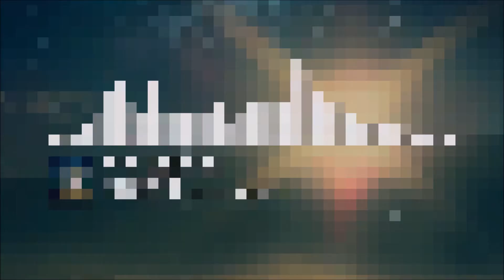Perfectpizza6's Top 100 Monstercat Songs v2 (90-81)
Yayyyy!
Don't get triggered